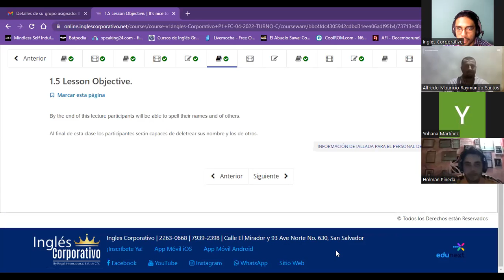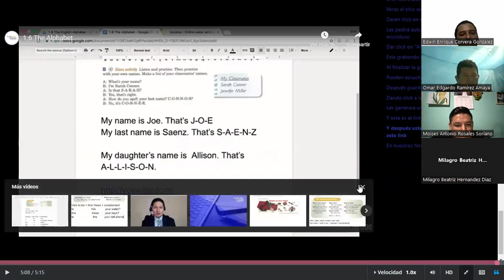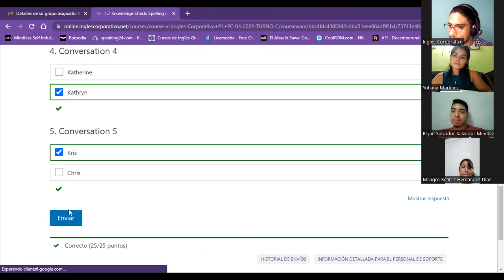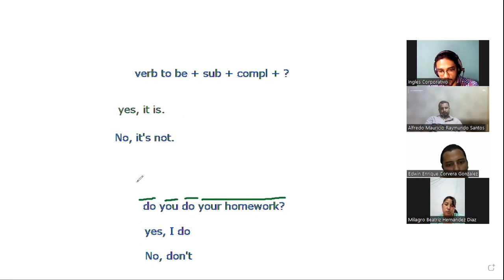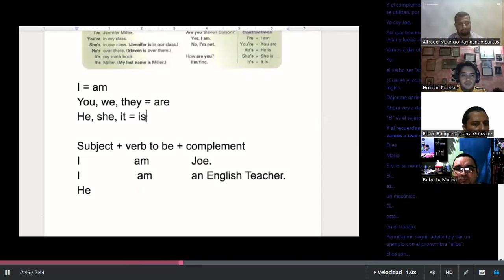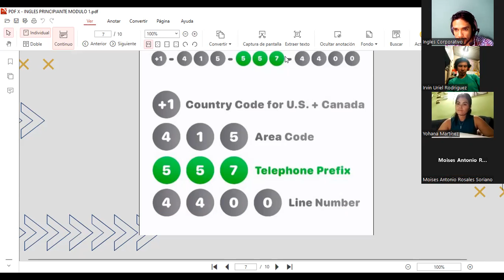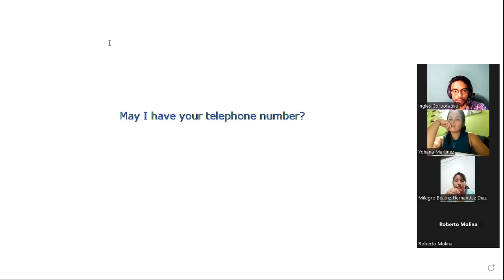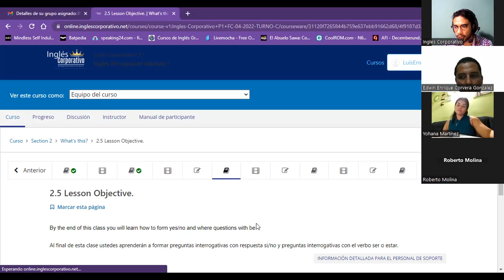Session03-04-19-2023-P1-20-TEXTILES-TURNO-C-04-23-Guzman- questions using verb to be & phone numbers